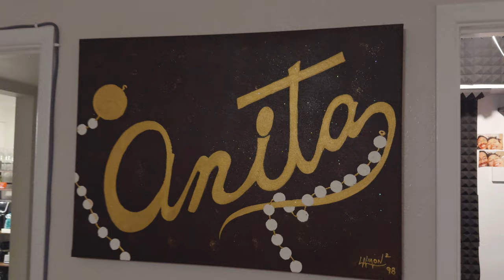FREQUENCY FILES - EP 1: WALK DOWN THE STU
FREQUENCY FILES - THE VIDEO / VLOG SERIES OF EVERTHING I DO WITH MUSIC

WELCOME TO MY STUDIO!!!

Akai MPK mini play
Yamaha EZ-250i (discontinued version)
Harbinger V2315's (discontinued version)
Rode NT1-A (discontinued version)
Blue Bluebird Mic (discontinued version)
RE Audio REX Series 12" Subwoofer Pair (discontinued version)
Audio-Technica ATH-M50 (white) (discontinued version)